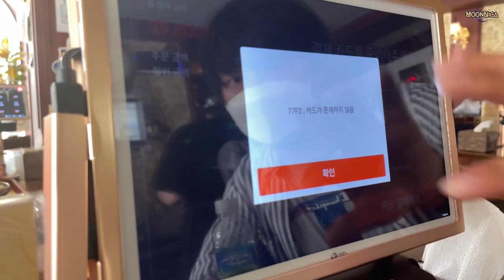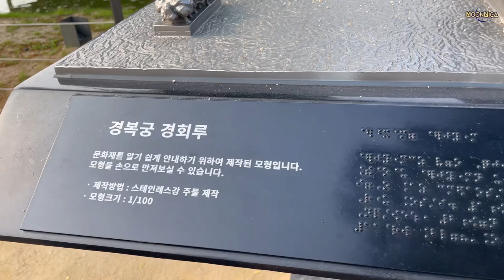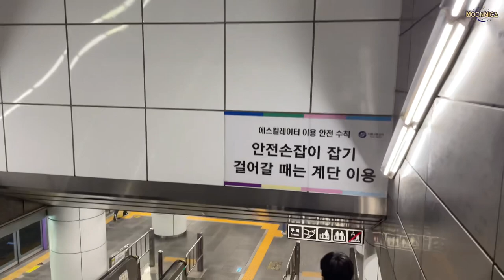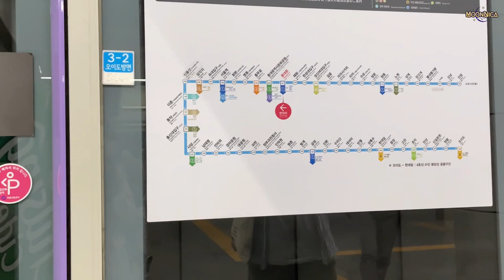Korea Diaries D-3: Trying Hanbok + Nagaway sa Subway | LDR Korphil Couple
Bitinn ang gala for today’s video. Masaya naman ako at ang dami naming napuntahan. Pinaka gusto ko talaga ang Gyeongbokgung while in hanbok. Im going to make a separate video for this hehe.

Muntikan pa kami magsabunutan ni Moon sa subway ng dahil lng sa direction. Nakakapagod pero sobrang worth it!